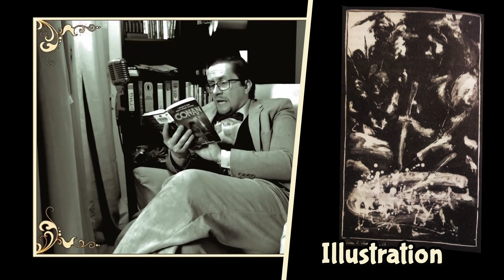Der Gott in der Schale - Teil 3/5 - Conan der Barbar - Literarische Mittagspause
Immer noch nur reden? Ist das wirklich eine Conan-Kurzgeschichte? Viel Spaß ^^

►Twitch _(da wurde dieser Stream originalerweise erstellt)_